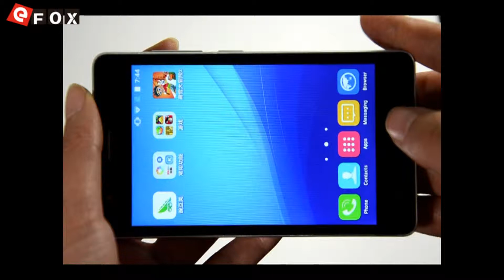VKWORLD F1 quad Core Android 5.1 3G Smartphone game video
Caractéristiques

- 1GB RAM + 8GB ROM
- 5 MP Caméra Arrière + 8 MP Caméra Frontale
  Supporte les Fréquences 2G & 3G